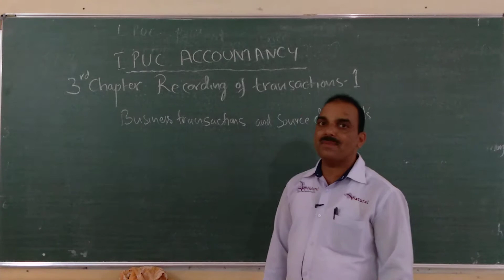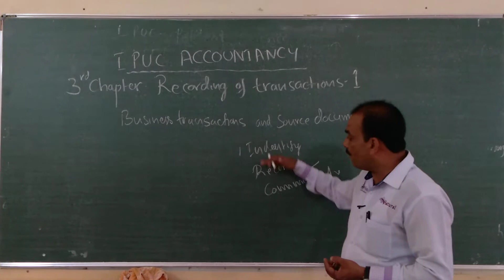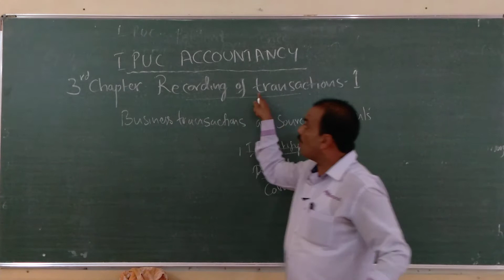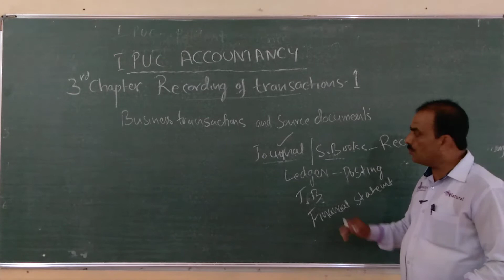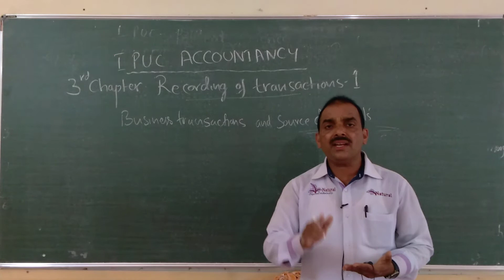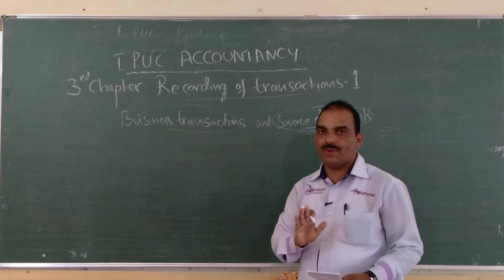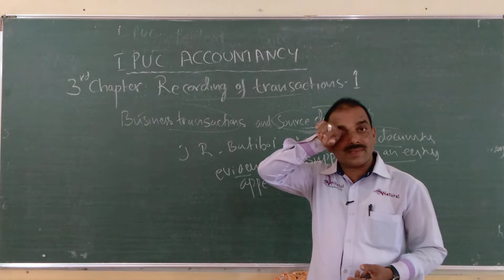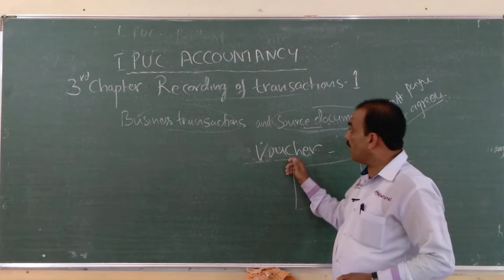I PU Accountancy 'Recording of Transactions' Part 1 by Shridhara Shettigar